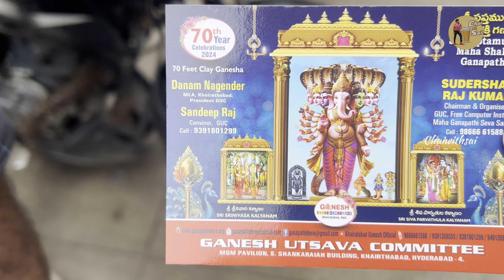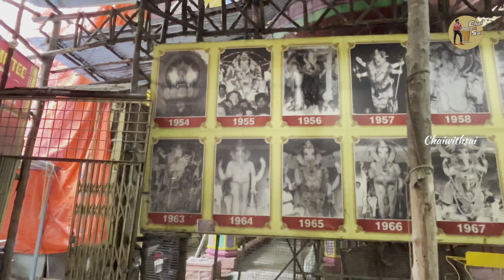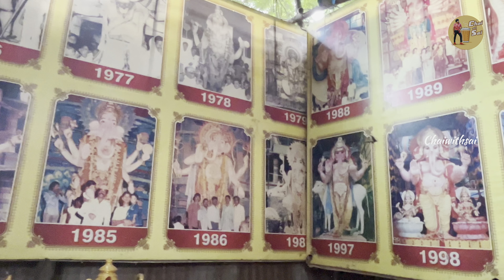Khairathabad Ganesh | Chaiwithsai | khairathabad Ganesh Ni Chudam Randi……